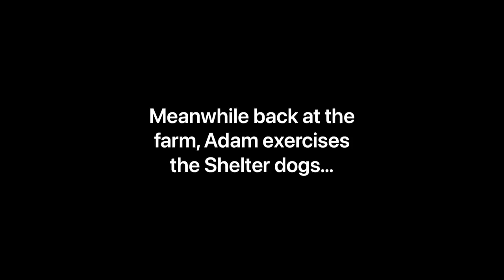Penny the Labrador is so excited she jumps in the luggage compartment by mistake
Friday morning and Luke is off again to pick up the doggies in the bus, meanwhile back at the farm, Adam is exercising the 4 shelter dogs.

Penny the Labrador takes the title of most excited today. She was so excited she mistook the luggage cabin for the bus door. You don’t have to ride down there Penny! What gorgeous golden girl she is.